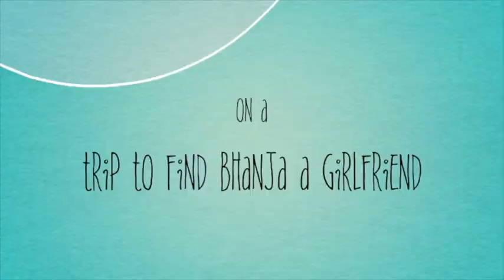LOVE MEIN LOCHEY HEE LOCHEY!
Bhanja is completely new to the game of luv-shuv-and-kudi-phasaana. The mama is a pucca romeo and has prompted the bhanja to go after not just one girl, or even two, but three. They are in for a roller coaster of a ride. Is Bhanja too much of a kaddu? Or do kaddus also have their own magic? Does he get his moment of love and glory. Find it in this complete laugh riot of a series.